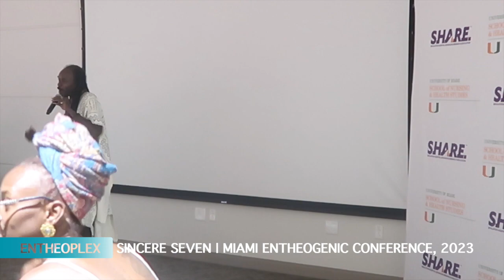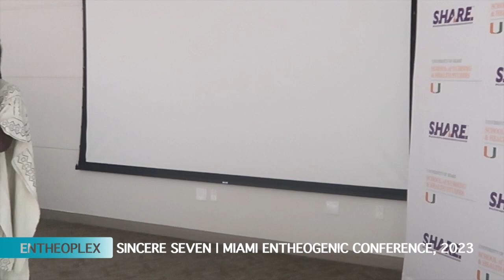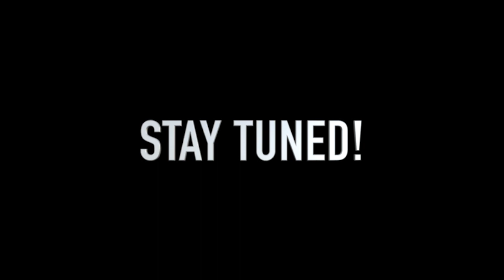Healing Through the Kingdoms: Sincere Seven | M.E.C. 2023 (University of Miami)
Sincere Seven is the founder of the Psychonaut Academy of Detroit. Featured on National Geographic for his medicine work in the Michigan area, Sincere is a prominent snake venom practitioner and has played a key role in the creation of entheogenic healing spaces and education across the country.

Filmed in the University of Miami School of Nursing and Health Studies auditorium on Saturday 4/8, 2023.

Presented by the Tamerrian Institute and PsiloVee with sponsorship by Entheoplex, LLC...

The vision of the Miami Entheogenic Conference is to create a launch pad for the Global Entheogenic Research Collaborative, an initiative designed to pioneer a true re-integration of multidisciplinary entheogenic psychedelic research into mainstream college academia through the empowerment of the grassroots community.

~ In honor and remembrance of the great Ahati 'Baba' Kilindi Iyi ~